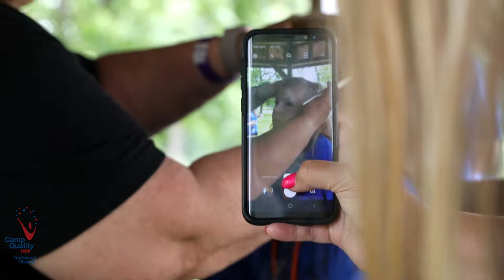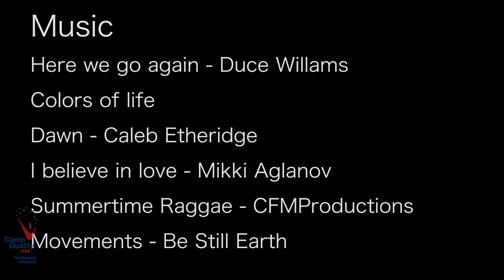Camp Quality Northwest Missouri 2019- episode 1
Have you ever wondered what a day at Camp Quality Northwest Missouri is like? Well, lucky for you, you get to find out what an entire week is like! Here in episode 1, you will get a peek at days 1 and 2 of camp week! Enjoy!